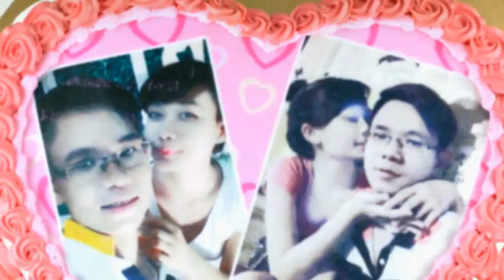NHƯ GIỌT SẦU RƠI - thuy lien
Như giọt sầu rơi : ST Anh Viet Thu
Trình bày : ca sĩ  Thúy Liên
Thực hiện : philongphung
Hình ảnh : Internet